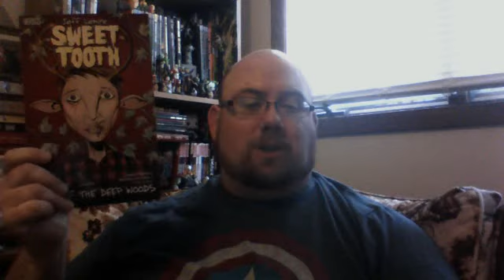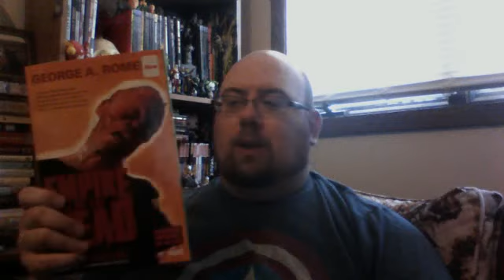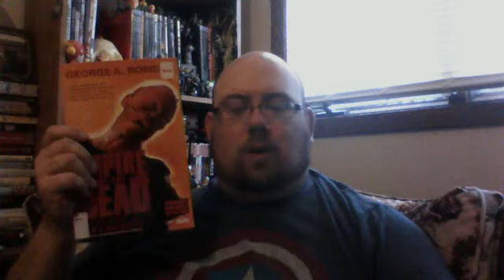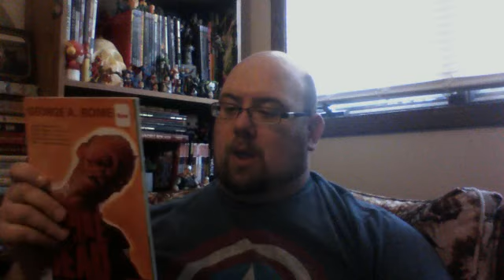Party at the Library SSSSSSSSHHHHH,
Animal kids and the Dead.